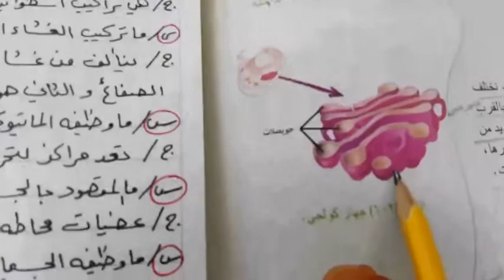المرحلة السابعة - علوم - محاضرة رقم ١٢- العضيات المكونة للخلية ص٣٤، ص٣٥